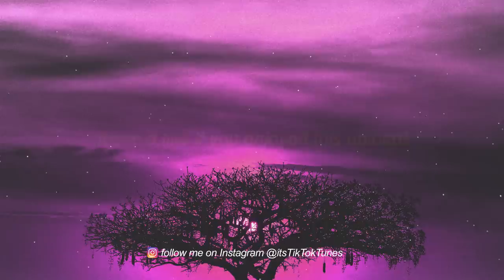Ricky Desktop - The Banjo Beat